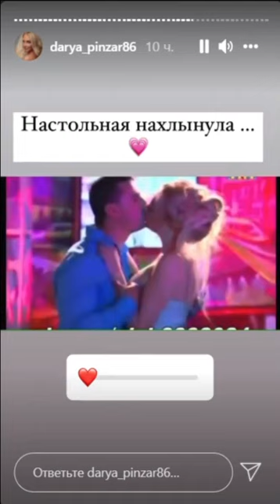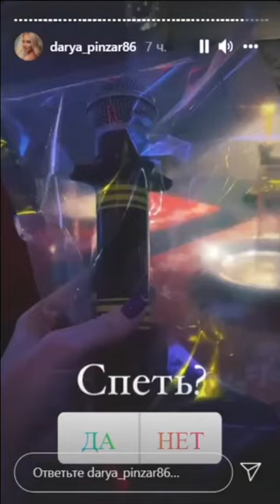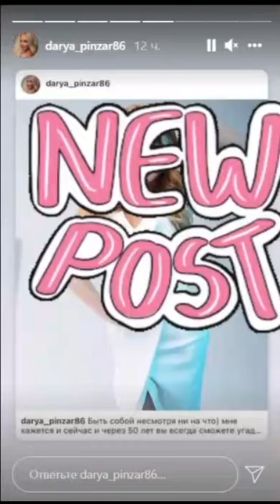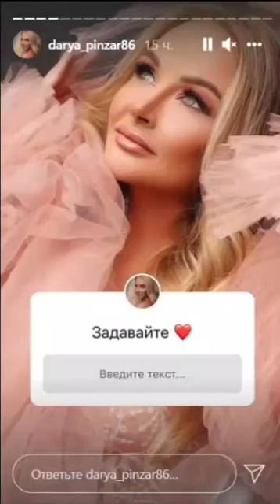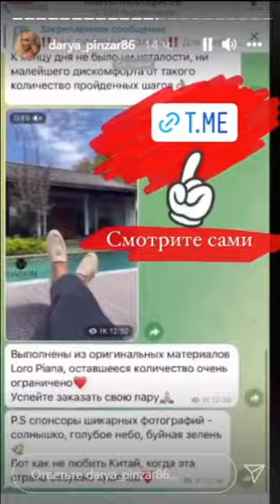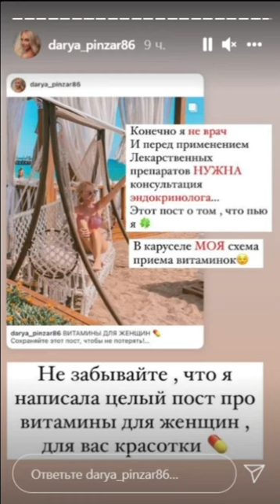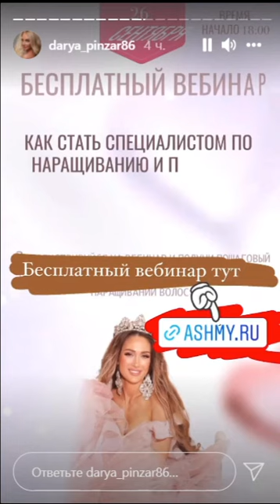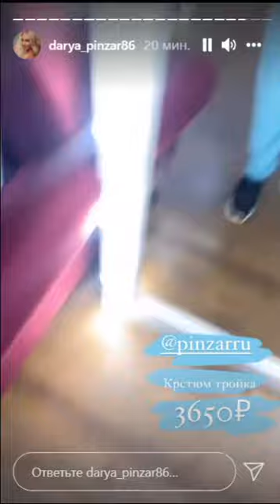Даша Пынзарь. Снова нарастила себе волосы )) 💋💋💋